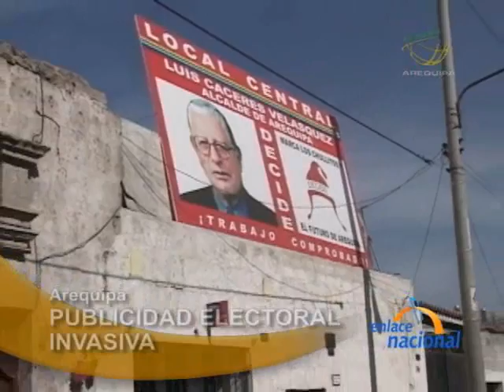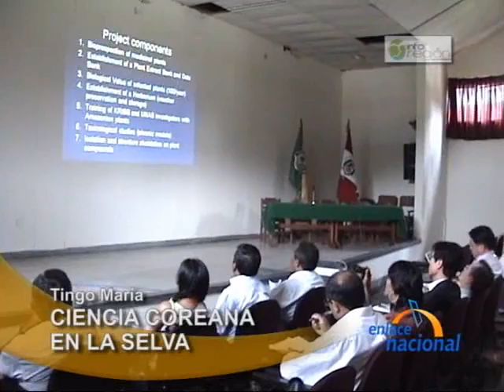EN 040810 Perunet